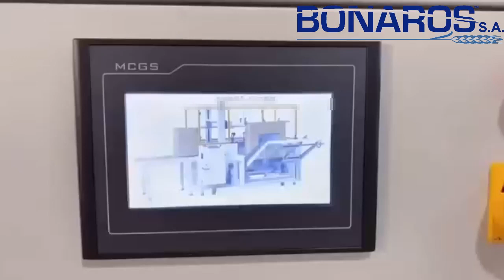ΔΙΑΜΟΡΦΩΤΗΣ ΧΑΡΤΟΚΙΒΩΤΙΩΝ 06 - ΜΠΟΝΑΡΟΣ Α.Ε.